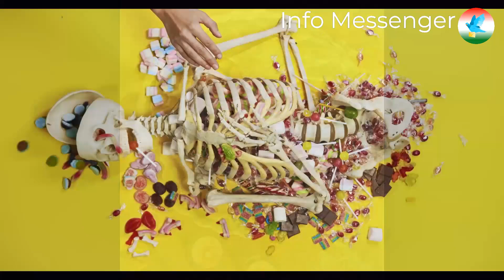മനുഷ്യർ പ്രേതങ്ങളാകുന്ന രാത്രി | An Untold History of Halloween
Halloween! It's a holiday celebrated on October 31st, observed in many countries, and is known for its spooky and festive atmosphere. Here's a brief overview:
മനുഷ്യർ പ്രേതങ്ങളാകുന്ന രാത്രി
An Untold History of Halloween
History:
Halloween originated from the ancient Celtic festival of Samhain, marking the end of the harvest season. The Celts believed that on this night, the boundary between the living and the dead became blurred, and spirits of the dead returned to earth.
Traditions:
1. Costumes: People dress up in various costumes, often as supernatural creatures, monsters, or fictional characters.
2. Trick-or-Treating: Children go door-to-door, asking for candy, treats, or other goodies.
3. Jack-o'-Lanterns: Carved pumpkins with candles inside, believed to ward off evil spirits.
4. Haunted Houses and Attractions: Many visit haunted houses, hayrides, or other spooky attractions.
5. Parties: Halloween parties with games, food, and music are common.
Symbols:
1. Pumpkins
2. Ghosts and spirits
3. Bats and spiders
4. Skeletons and skulls
5. Black cats
Food and Drinks:
1. Candy (especially candy corn)
2. Pumpkin pie
3. Apple cider
4. Halloween-themed cookies and cakes
5. "Witch's brew" (purple punch)
Celebrations Around the World:
1. United States: Widely celebrated with parades, parties, and trick-or-treating.
2. Ireland: Originated in Ireland, still celebrated with bonfires and traditional foods.
3. Canada: Similar to the US, with trick-or-treating and parties.
4. Mexico: "Día de las Brujas" (Day of the Witches) is celebrated with traditional foods and festivities.
5. Japan: "Obon Festival" honors the spirits of ancestors.
Interesting Facts:
1. Halloween is the second-largest commercial holiday in the US, after Christmas.
2. The word "Halloween" comes from "All Hallows' Eve."
3. Black cats are considered good luck in some cultures, but bad luck in others.
4. The first Halloween costumes were made from animal skins and heads.
Spooky Fun:
Halloween is a time for thrill-seekers and those who enjoy the supernatural and unknown. Whether you're trick-or-treating, visiting haunted houses, or simply enjoying the festive atmosphere, Halloween has something for everyone!
Would you like to know more about a specific aspect of Halloween?

Video content -
Also we can watch historical videos ( Indian history and World history ) on this channel. Our Channel name is Info Messenger  info messenger   infomessenger